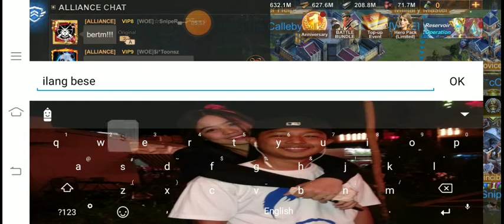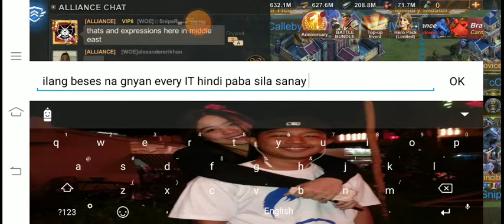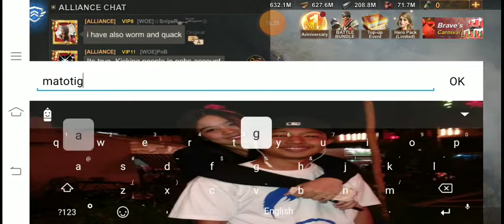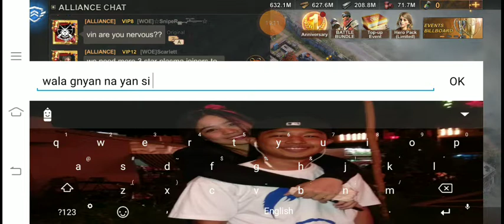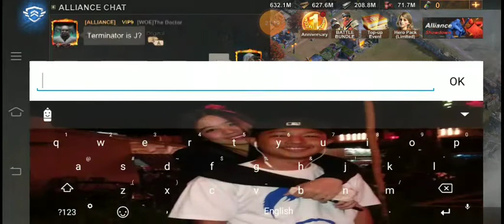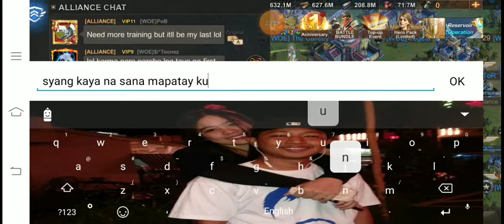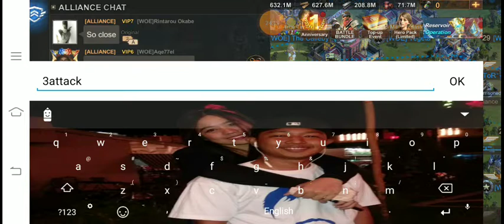Try to beat lvl 27 IT state 242 always use sarge or eva as CAPTAIN